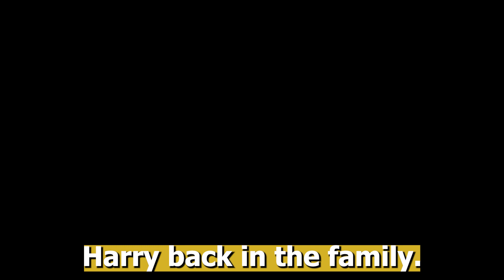Prince Harry and Meghan Markle Have Yet to Be Invited to King Charles' Coronation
👉"Join our channel @annyegalite and follow the journey of a modern woman who embraces the best of both worlds - the independence and empowerment of the 21st century, combined with the timeless traditional values that shape who she is."
I am also a music enthusiast.

prince harry, meghan markle, royals,prince harry interview, prince harry audio book, prince harry meghan markle